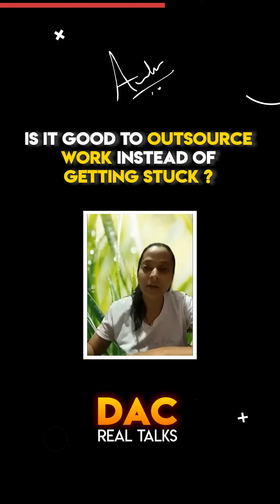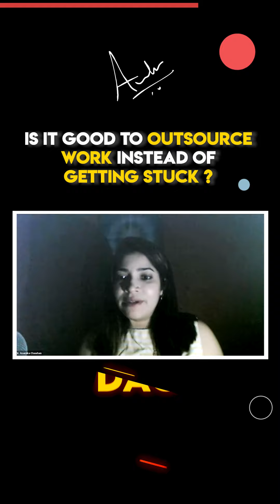DAC - Real Talks | Week 7 | Q&A Compilation | Dr. Anamika Chawhan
Interesting questions from the week gone by 😇

𝐖𝐚𝐭𝐜𝐡 𝐚𝐭 1.5𝐗 𝐒𝐩𝐞𝐞𝐝
0:00 - Intro
0:07 - How to overcome feeling stuck
3:12 - Outsource work
4:18 - Starting a business without a business background

🙋🏻 𝑾𝒉𝒐 𝒂𝒎 𝑰  :
I am Dr. Anamika Chawhan - an Entrepreneur, Author,  Business & Life Skills Coach, a Ph.D from IIT Bombay in Knowledge Management. Founder of '𝑴𝒂𝒈𝒏𝒊𝒇𝒊𝒄𝒆𝒏𝒕 𝑼' my mission is to create positive, purposeful and reflective lives. Every person should live guilt-free by unleashing their potentials.